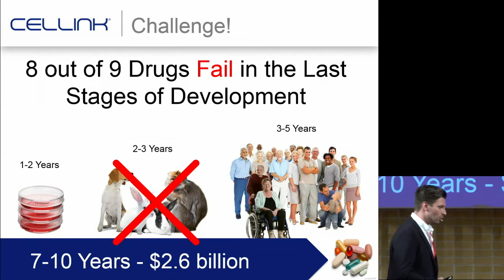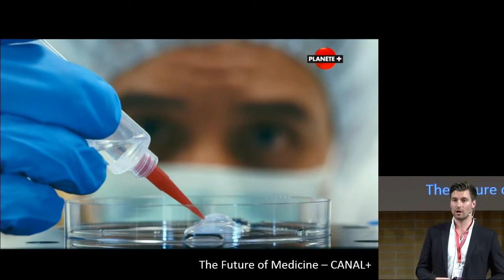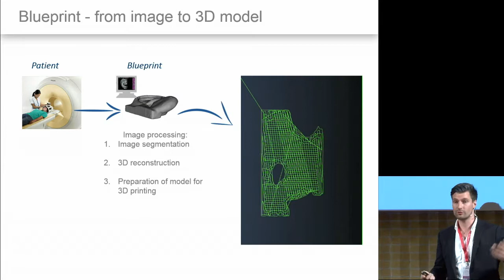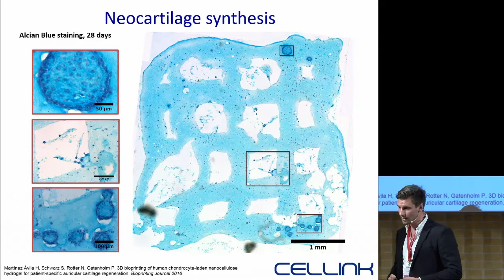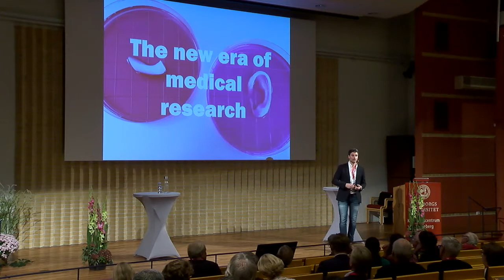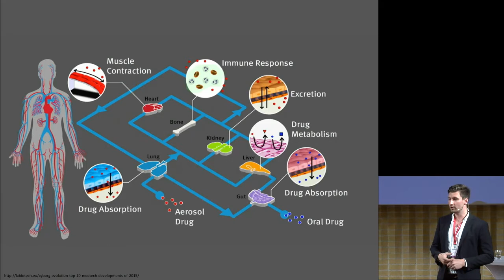Park Annual 16 - CELLINK: The future of medical research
Erik Gatenholm, co-Founder & CEO, CELLINK